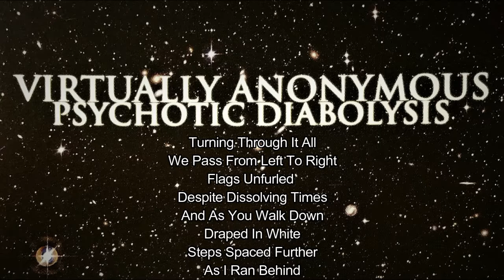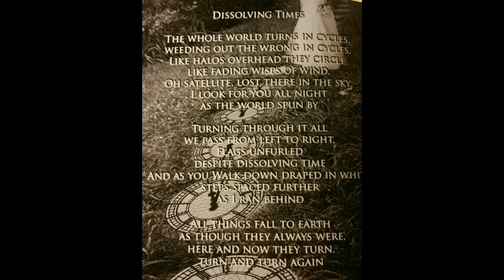Virtually Anonymous: Dissolving Times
Virtually Anonymous is a progressive rock band based in Allentown Pennsylvania. In 2012, they released a full 9 song album, and a 5 song instrumental EP.

Dissolving Times is their first track from their Psychotic Diabolysis album, and all of their music can be heard